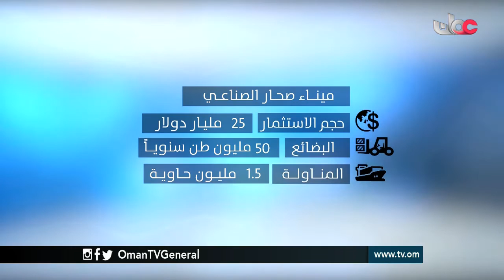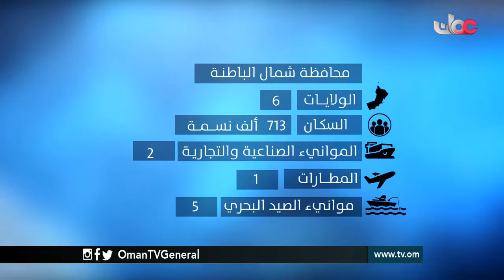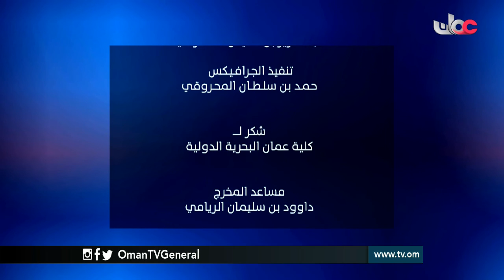رؤية اقتصادية | اقتصاديات المحافظات | الثلاثاء 10 مايو 2016م